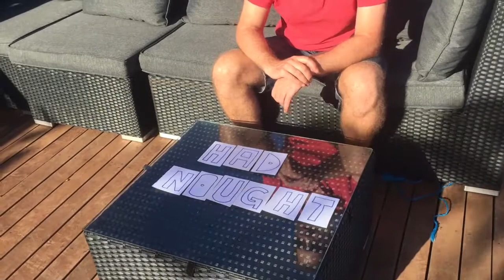Birthday message from Felicity